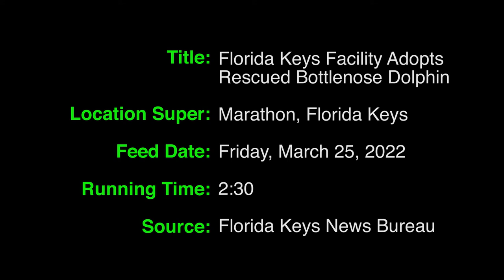Florida Keys Facility Adopts Rescued Bottlenose Dolphin (Video)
Transported from Texas in a special JET ICU air ambulance to a Florida Keys airport Friday, a rehabilitated juvenile bottlenose dolphin has become the Marathon-based Dolphin Research Center’s newest resident.

The orphaned male calf dubbed Ranger was rescued in June 2021, after being discovered stranded in waters around Goose Island State Park in Texas suffering from an underlying respiratory infection and dehydration. Found near his dead mother, the dolphin was taken to the Texas State Aquarium Wildlife Rescue Center for care.

At just two years old, he was deemed too young to forage and survive in the wild, and the National Marine Fisheries Service selected DRC as a permanent home.

“We provide sanctuary for any dolphins in need of a forever home,” said Linda Erb, the DRC’s vice president of animal care and training. “So when we adopt dolphins, they stay in our family forever.”

“Now what happened with Ranger when he stranded is they determined he could not be released back to the wild, he was too young, so they looked for a permanent home and we were one of the facilities that volunteered,” Erb said.

“So, Ranger is not eligible to be released, and that’s something that the government determines,” Erb said. “He did not have the ability to survive in the wild. They determined that if they put him back in the wild without a family and friends to help him learn that skill, he wouldn’t survive.”

DRC staff will continue to help Ranger thrive with skilled care at his new forever home, strengthening the animal-human caregiver bond that Texas rescuers forged.

Sarah Zigmond, operations coordinator for Texas State Aquarium, has developed a very deep, special connection with the young animal.

“I’ve been with Ranger since his rescue on June 18 [of 2021], so I’ve been with him that entire time working on him, acclimating him to his new home working with humans, and so to see the culmination of his entire rescue and rehabilitation come to fruition in his new forever home made me quite emotional, but it was all happy emotions, very happy emotions,” Zigmond said.

After an initial monitoring period in a medical quarantine pool to build up his immune system, Ranger is to slowly be introduced to other resident dolphins and acclimate to the facility’s dolphin lagoons in Florida Bay.